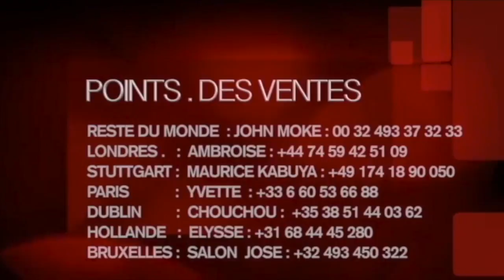MAYI YA KALAMU EKOMI NA CHINE 5CHANTIER NA CHINE PE ESIMBI TE BONGO AWA NA KINSHASA EKOSIMBA